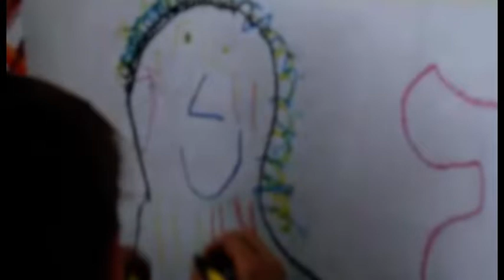Ad Arezzo arriva "Il mandorlo", un centro clinico polivalente